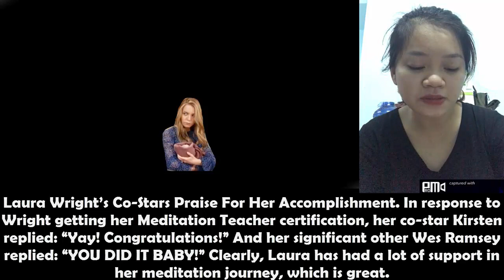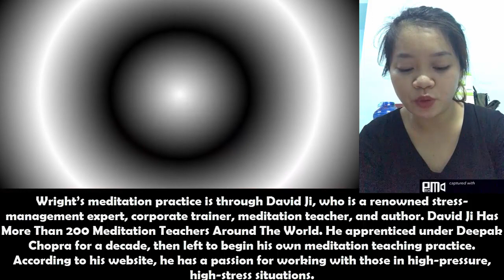Laura Wright shared something unexpected that shocked the fans General Hospital Spoilers